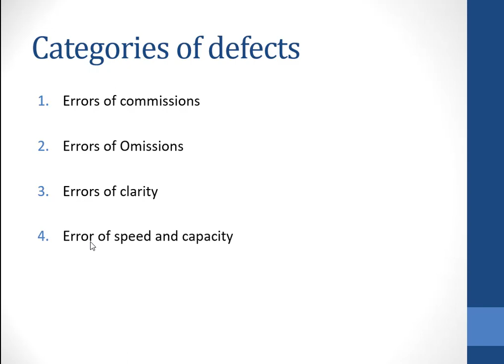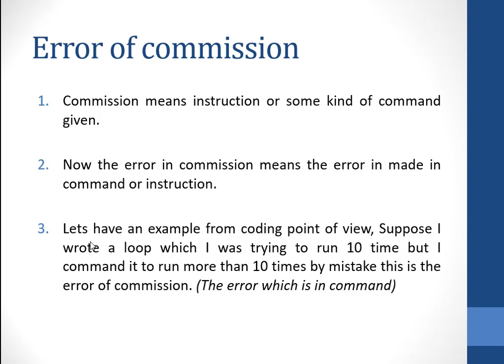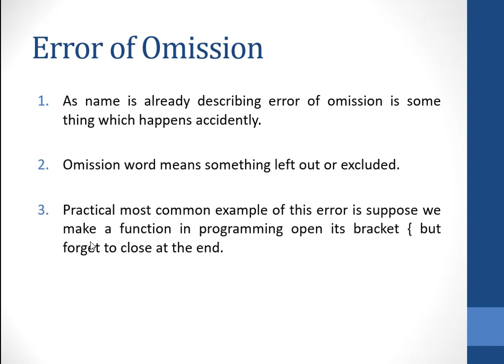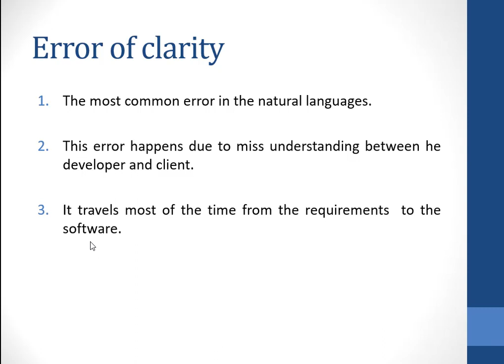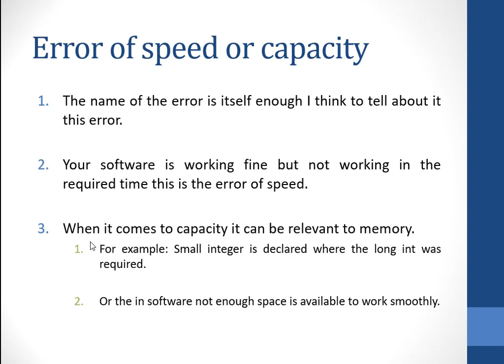What is software defect? | Categories of software Defects | Software Defects from SQA Perspective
✅Brief: This video will explain in detail about what are the categories of Software Defects from the Software Quality assurance Perspective.

🚩 Lots of books are describing this topic in very good manners but sometimes you need a person to tell you how things work so it will solve this problem and video will help you in understanding.

📋This video will clear you concept on the following things: 👇

✔️ What Software Defect?
✔️What is Error of commission?
✔️What is Error of omission?
✔️What is error of clarity?
✔️What is error of speed or capacity?

I am sure listening to these video lectures will help you a lot in clearing this topic.